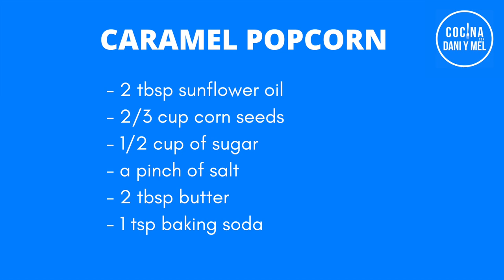PALOMITAS ACARAMELADAS una fácil y rápida receta casera | Palomitas de caramelo en 5 minutos!!!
Hoy te enseñaremos paso a paso la manera más fácil y segura de hacer PALOMITAS ACARAMELADAS en casa. Dando como resultado una autentica y deliciosa receta que seguro te va a encantar.

Ingredientes:
- 2 cdas de aceite de girasol
- 2/3 taza de semillas de maíz
- ½ taza de azúcar
- una pizca de sal
- 2 cdas de mantequilla
- 1 cdta de bicarbonato de sodio

NOTA: el caramelo debe ser dorado, no quemado ya que de lo contrario las palomitas de maíz se tornarán amargas.

💙Cocina con Dani y Mel es TU canal si te ENCANTA LA COMIDA💙 Somos Daniel y Melissa y ¡nos encanta comer y cocinar recetas fáciles y deliciosas!